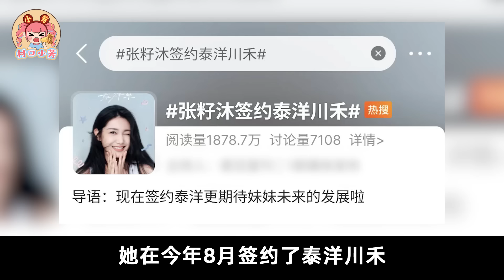【内娱05花“接棒”赛】艾米、裴佳欣、邓恩熙...谁是最有潜力的那一个？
内娱05花接棒赛，谁是下一个扛把子？